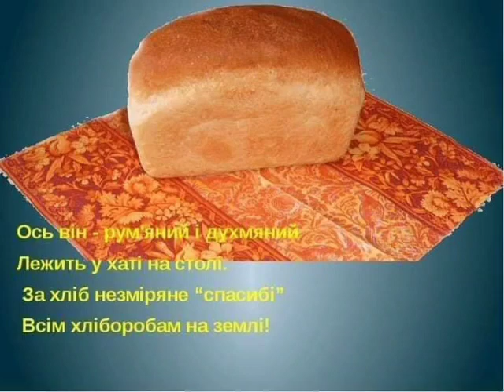do wszystkich żywicieli rodziny na ziemi!